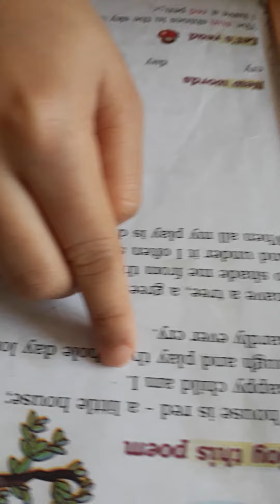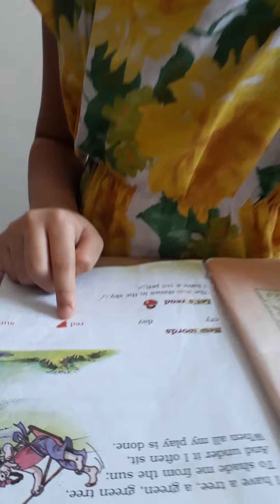Cbse ncert english class 1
English# class 1# a happy child